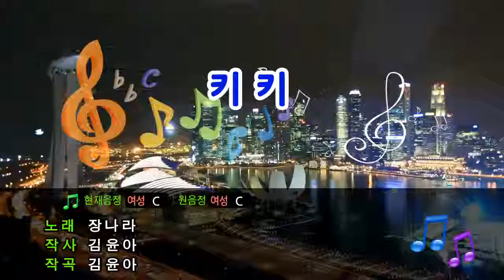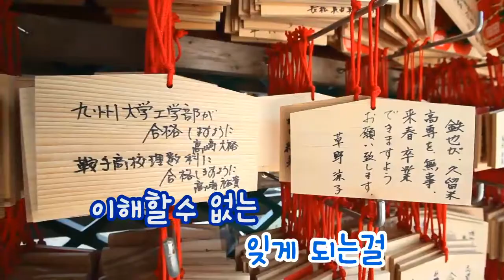[TJ노래방] 키키 - 장나라 (Ki Ki - Jang Na Ra) / TJ Karaoke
Ki Ki - Jang Na Ra -- TJ Karaoke Song NO. 12529
키키 - 장나라 -- TJ노래방 곡번호 12529

▶ ZillerSong Mobile : Android/IOS
▶ K-POP STAR Global Package : Android/IOS
▶ TJ TV Karaoke (Korean ONLY) : KT OllehTV , LG U+TV, SK BTV